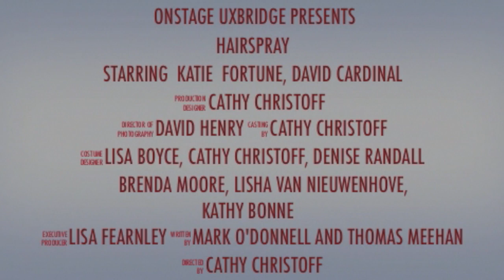Onstage Uxbridge Hairspray trailer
Hairspray